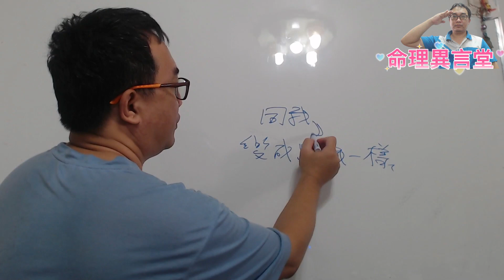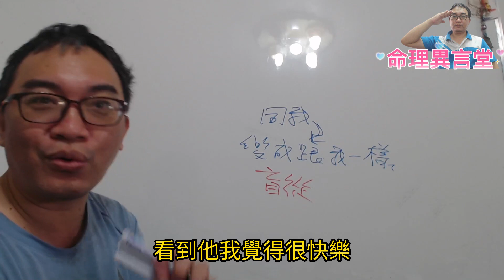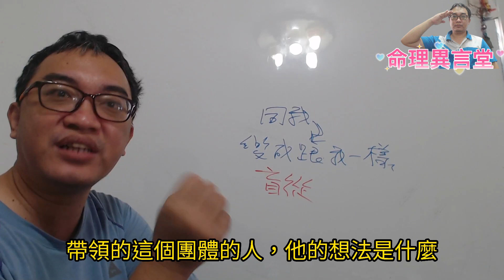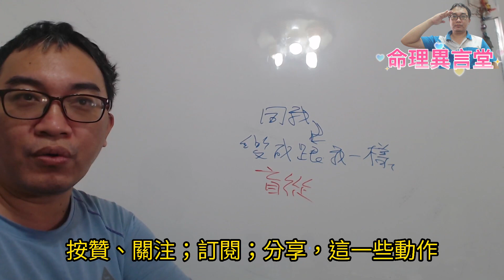八字命理：比劫閒談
比劫閒談：
比劫在生活中有什麼特質？
服務項目(先預約)
3.八字批命(流年)3600、取名3600、勘宅12000、姓名鑒定500
4.Line：s12860990、微信：s12860990
7.服務地點：高雄市大社區萬金路82-7號(楠梓火車站前的旗楠路一路直走便可看見萬金路)